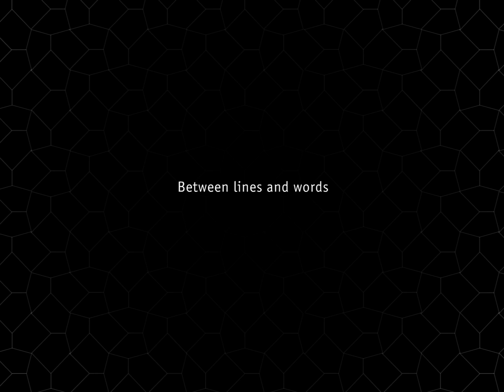Geometric Poetry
"Geometric poetry" was selected for screening at:
8th INTERNATIONAL SHORT FILM FESTIVAL DETMOLD
10th INTERNATIONAL SHORT FILM FESTIVAL IN THE PALACE, Varna, Bulgaria, 2012, nominated for „best experimental"
26. Internationales Filmfest Braunschweig, Germany, 2012
Skepto International Film Festival, Cagliari, Italy, 2013

"Geometric Poetry" is an experimental film composed and animated by Stephan Kloß in 2011.

ectoplastic 2013